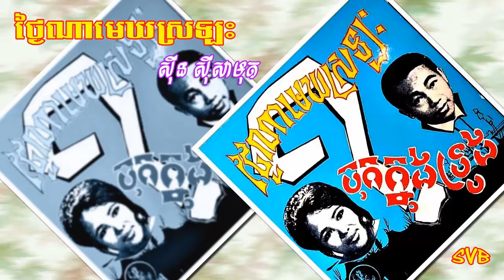Tngai Na Mek Sralas / ថ្ងៃណាមេឃស្រឡះ - ស៊ីន ស៊ីសាមុត